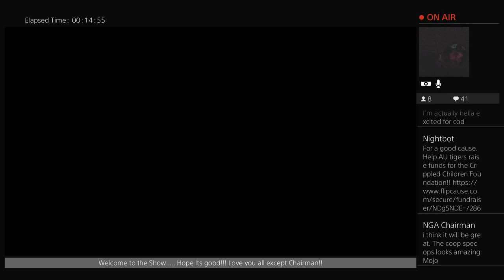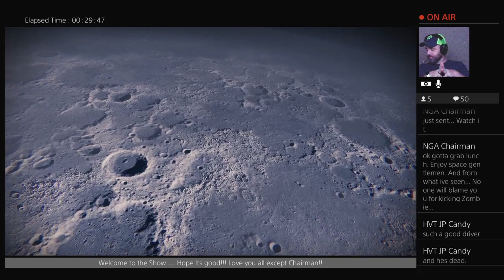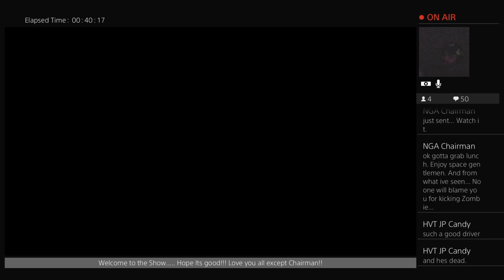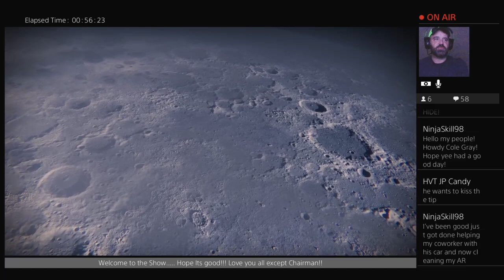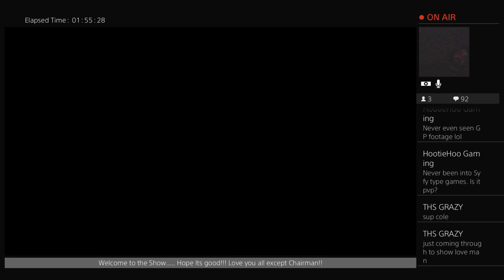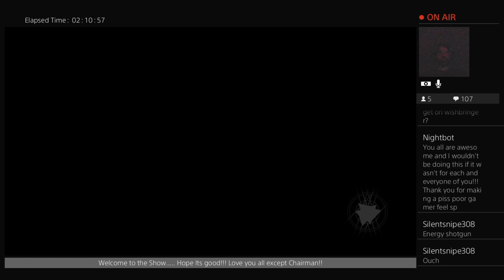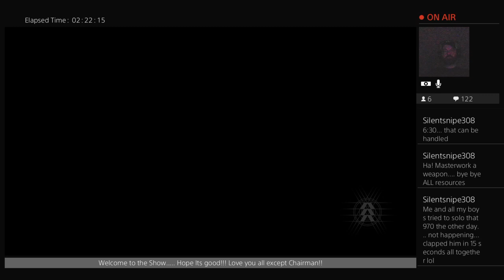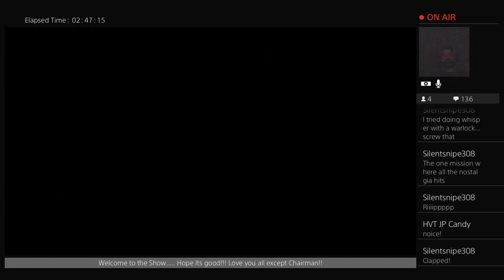T.H.S. Destiny 2 ShadowKeep Live 18+ Retirement Home Monday Night mayhem!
A cluster of randomness! My goal is to have fun and make sure you do too! I am not a great gamer, some might even say I am a bad gamer. but Haters gonna Hate, Hate, Hate. Thanks for stopping by, leave comments and let me know what you think and tell your mama and them about me!!!